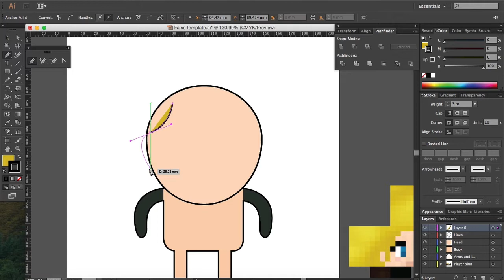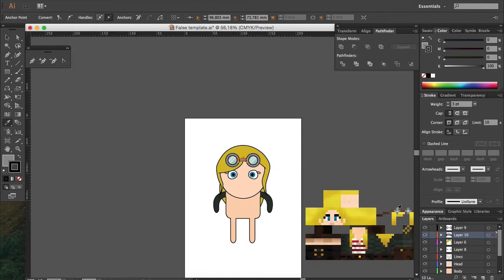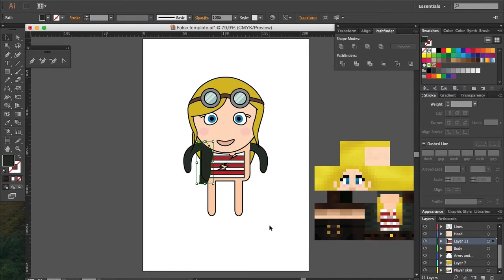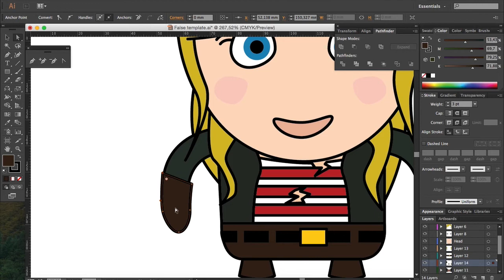Cartoon Speed Art | 03 | Falsesymmetry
Soo I decided to do some Speed Arts because I want to get back into Adobe illustrator and I needed these things for a future project (Spoilers)

There is no straw poll this episode since I will be in Berlin for a couple of days and will not be able to check or change anything so there will be a schedules going up. Straw polls will continue whenever im back.
Thanks for understanding :D